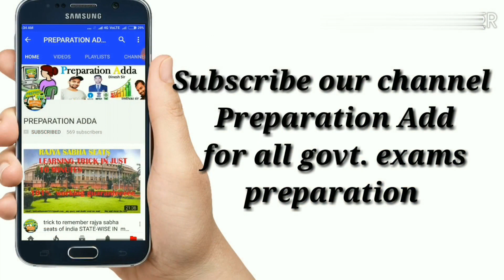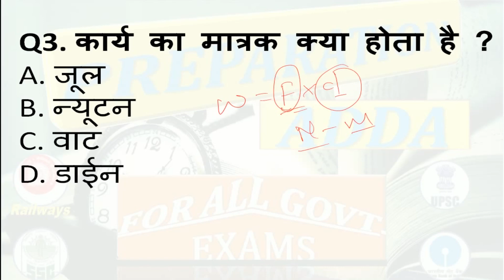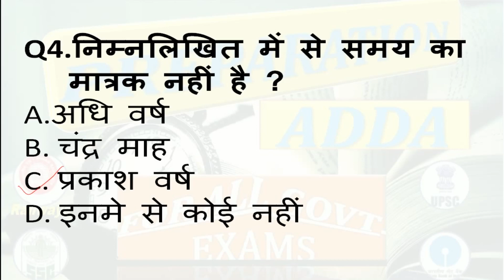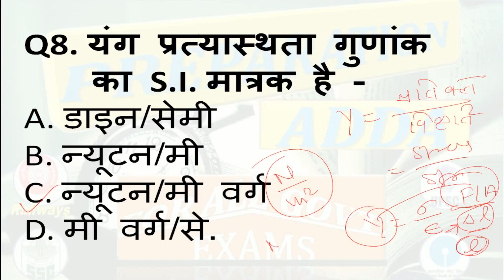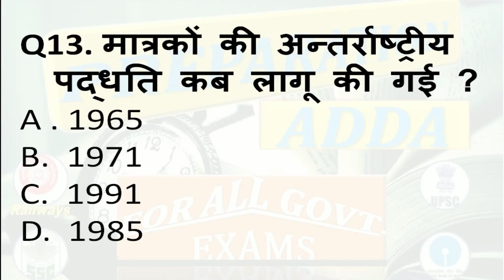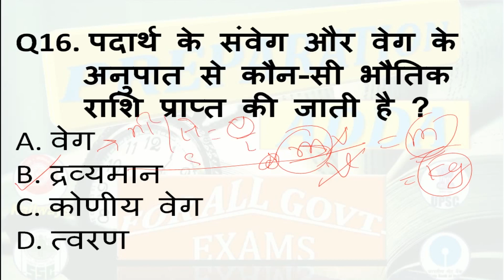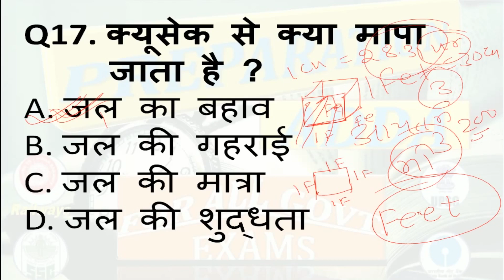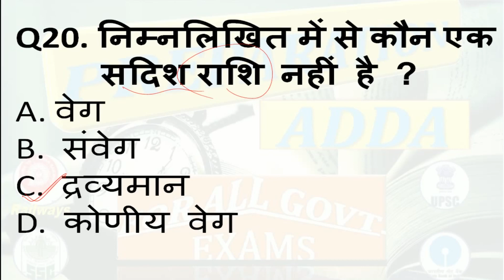Lucent quiz on chapter-1 UNIT (मात्रक) II TOP 20 UNIT QUESTIONS QUIZ II most important मात्रक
most important यूनिट unit, मात्रक  for all over, so guys see and try to attempt and comment your score if u want to download than click on the link below here...